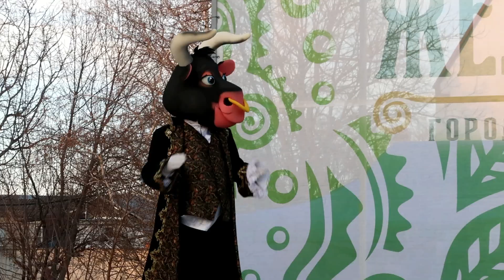Дед Мороз поздравляет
С наступающим Новым 2021 годом, Железноводск !